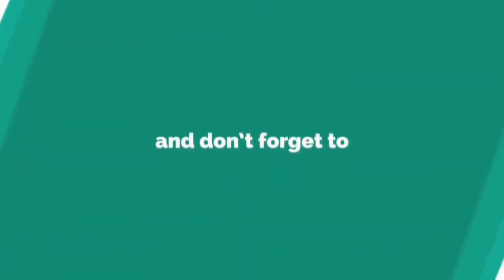رخيص الثمن من العطار لنبتتك، استخدام الكبريت في الشتاء كمصدر للدفئ و الحرارة و كمبيد حشري و فطري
ما هى فوائد استخدام الكبريت فى الزراعة؟ هل الكبريت طارد للحشرات؟ Sulphur
أقوى مبيد حشري وفطري عضوي طبيعي الكبريت الخارق ⚡ متى يستعمل الكبريت الزراعي؟ ما هو سماد الكبريت؟ ما هو دور الكبريت في النبات؟
متى يستعمل الكبريت الزراعي؟ متى يتم رش الكبريت؟
मिट्टी के कण-कण में डाले जान🌻 sulphur maxx🌻 Sulphur 90%🌻Best Crop Nutrient

في حال كنت ترغب في تقديم دعم مادي للقناة لتغطية تكاليف معدات التصوير والمونتاج والادوات التي تدخل في صناعة الفيديوهات ومساعدتي في الاستمرار اضغط على الرابط بالاسفل وانتسب للقناة،وايضاً هناك ميزات خاصة للمنتسبين يمكنك التعرف عليها من خلال الرابط بالاسفل (ولا تنسى ان تنويها صدقة لدعم نشر العلم النافع) مشكوراً